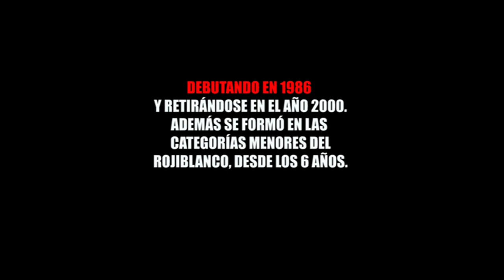Ricardo Milillo - Memoria Rojiblanca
Testimonio del  jugador merideño  Ricardo Milillo, excelente mediocampista, selección de Venezuela y quien es el jugador que más temporadas ha vestido la rojiblanca.   Este testimonio fue grabado en dos etapas 2008 y 2020.

Edición y realizacion: Roberto Rojas

Cámara: Alejandra Fonseca, Matías Rojas

Imagenes de archivo: RIcardo Milillo, Pedro Quintero
Grabaciones: Televisora Andina de Mérida, Roberto Rojas.
Fragmentos del documental "Pasión rojiblanca" de Roberto Rojas
Agradecimientos:
Juan Carlos Zambrano, Pedro Quintero, Dirección de Deportes ULA, Seminario de Mérida, Damian Croquell.